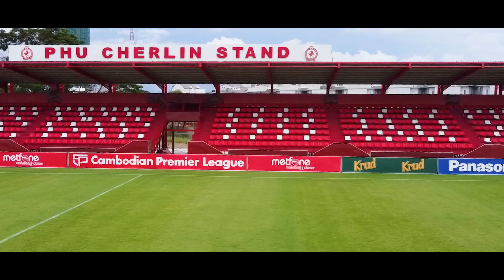SMART RSN STADIUM | 2023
Chair installation at Smart RSN 2023.